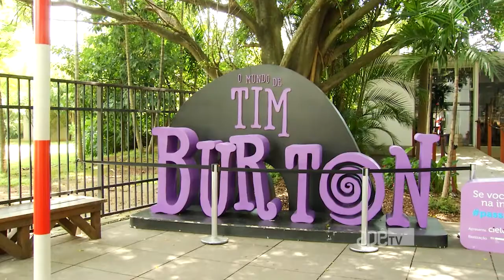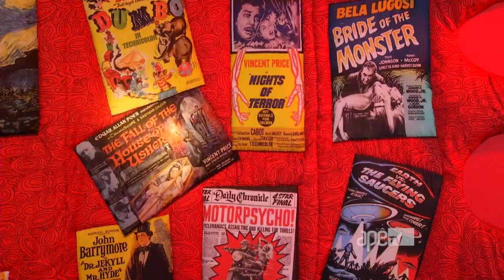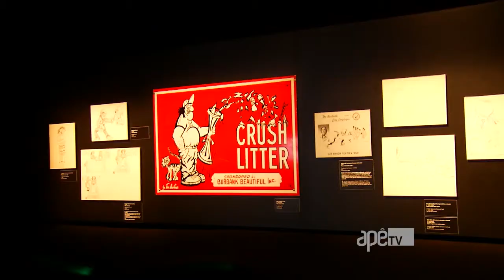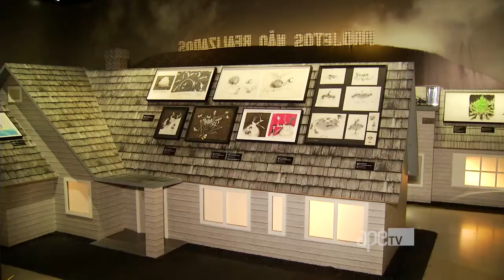Matérias: entre no mundo encantado e "maluco" de Tim Burton